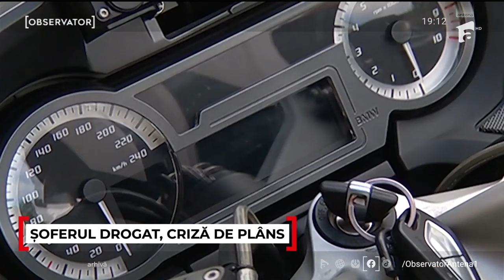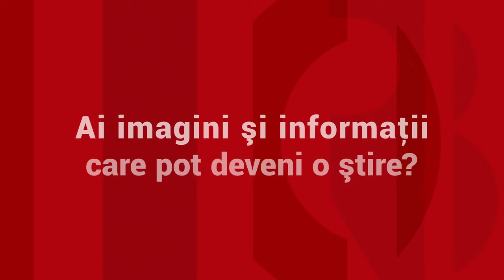A lovit un poliţist şi şi-a sunat tatăl: "Iartă-mă. Să nu îi zici nimic lui maică-mea"